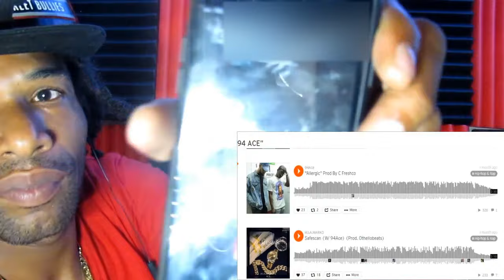94 ACE ALLERGIC AUDIO REACTION